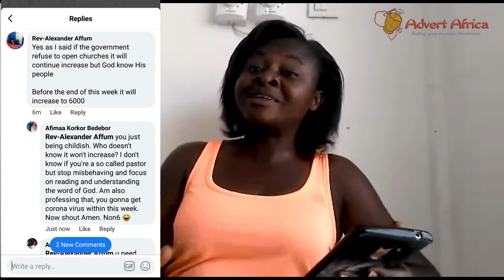Kokonsa today, Betty blast some men of God giving negative comment on Ghana health service COVID-19